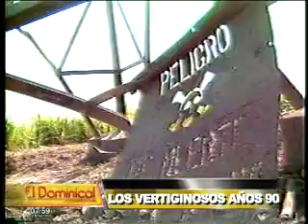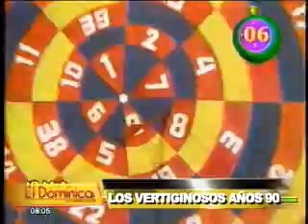Los vertiginosos años 90: reviva a personajes y hechos que marcaron una década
La década de los 90 en nuestro país fueron años marcados por la violencia, la inestabilidad económica y los atropellos al sistema democrático por el gobierno de turno.